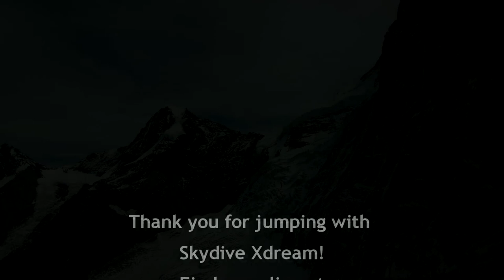Tandem skydive of 2017 Topdeck Bhudia Ritesh Bhudia